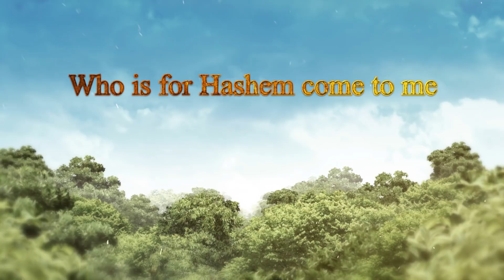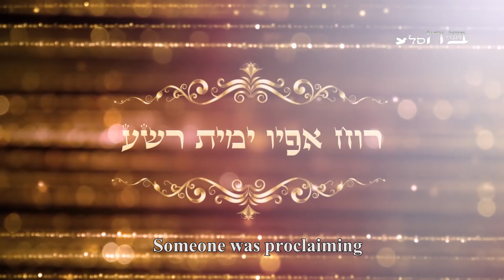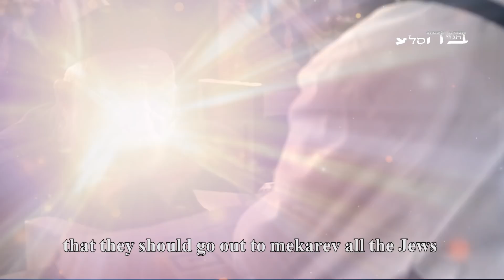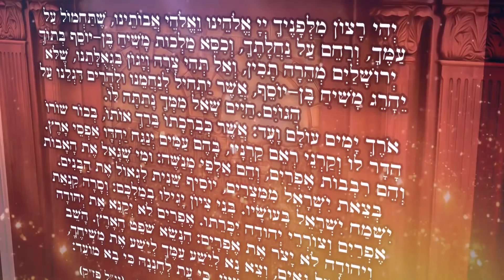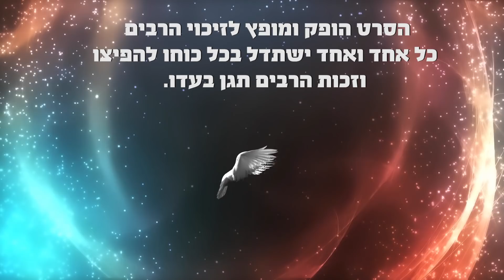A Message From The Messiah King!!!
'Who is for Hashem come to me'
A message from Melech HaMashiach - Rabbi Ben-Zion Mutzafi about Rabbi Ovadia Yosef dream
Produced by an  'Bechagvei Hasela' organization